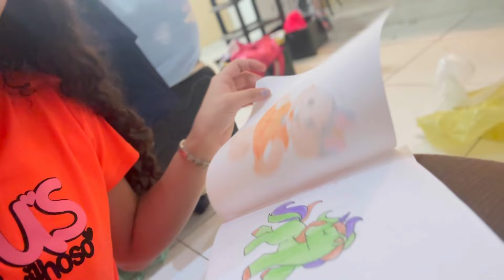Rotina arrumando meus brinquedos